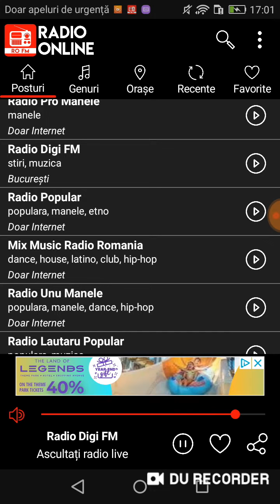Digi Fm 100.7 Fm Radio Online